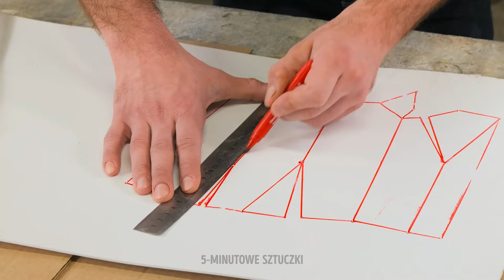Fantastyczne rękodzieło z cementu i pomysły na podwórko, które pokochasz 🗿🤩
Odmień swoją przestrzeń na świeżym powietrzu dzięki naszym fantastycznym rękodziełom z cementu i pomysłom na podwórko! Przeglądaj kreatywne projekty, które upiększą Twój salon, ogród, patio lub podwórko. 🏡✨